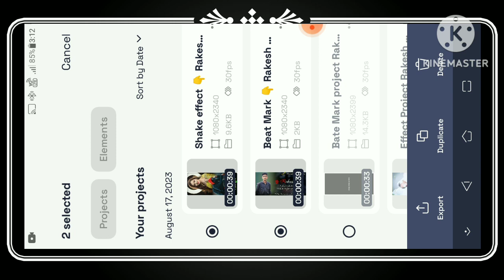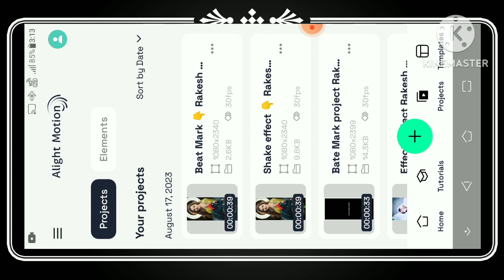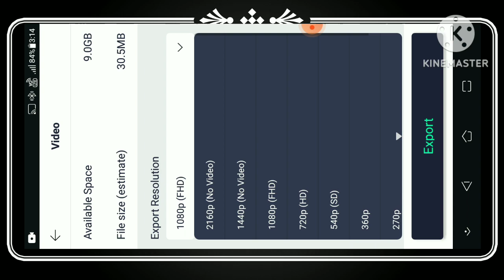Agun dibi mukhe ( আগুন দিবি মুখে) PURULIA NEW TRENDING SONG STATUS VIDEO EDITING PURULIA NEW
• Follow Me On Social Media:- • Facebook Page Coming Soon •Telegram • Instagram "Copyright Disclaimer Under Section 107 of the Copyright Act 1976, allowance is made for "fair use" for purposes such as criticism, comment, news reporting, teaching, scholarship, and research.